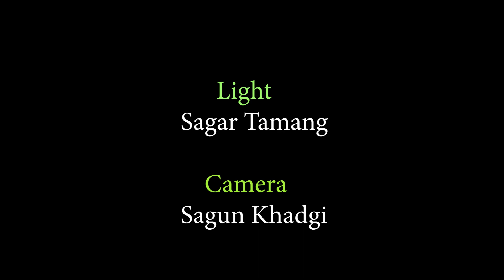घरको छोरी महारानी भएपछी - Comedy Video - Jyankaji Vines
this is the funny video of father and daughter , the daughter is so strick so she always order to her father for all homes work the father is so coword for all entertainment watch out full video.

➤ on screen
Prakash Tamang
Shristi Khadgi ( Child Artist )

Camera : -
Sagun Khadgi

Light : -
Sagar Tamang

Edit / Consept / Direction : -
Prakash Tamang